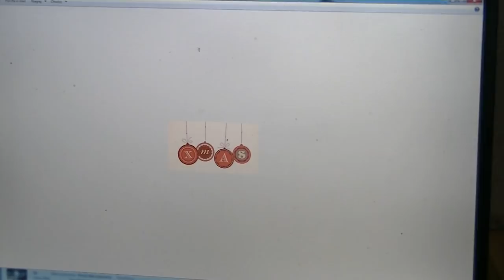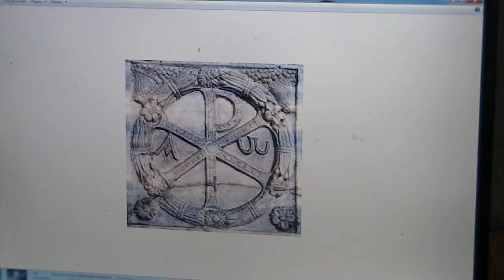Nadzieja.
Dziś dowiemy się dlaczego ludzkość jest wszech obecnie zastraszana pod każdym możliwym kątem i na wszelkie sposoby. Dowiemy się również czy ten lęk jest nasz , czy może należy do istot eterycznych, które ten lęk w nas generują i jaki jest jego cel. Lęk i niepokój płynie podprogowo również za pomocą mediów . Powiemy w filmie także o tajemniczym symbolu zbliżających się tzw systemowych świąt - xmas, chi-rho oraz co nie co o symbolice płonącej katedry Notre Dame.  Serdecznie zapraszamy do obejrzenia wszystkich Hiperborejczyków, Polanów, Draków, Atti. Linki tematyczne